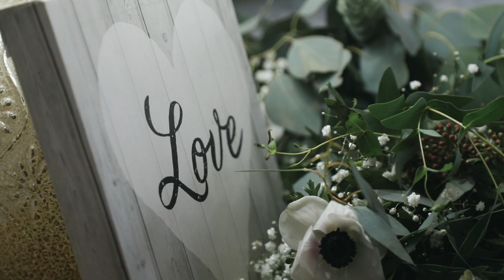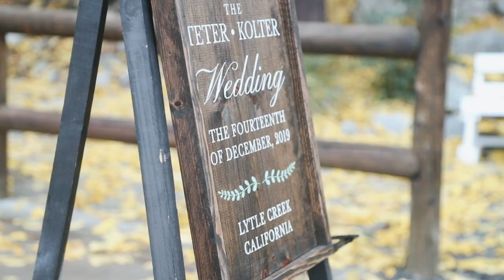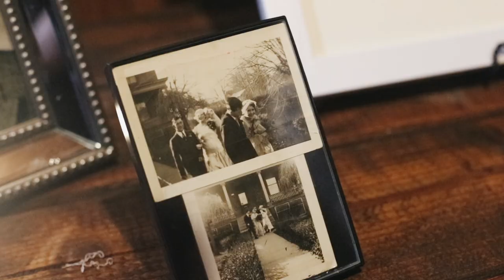Hidden Acres - Cambria & Ryan Wedding Video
For video editors, learn how to edit using Final Cut Pro X and get 2 months of Premium Membership with Skillshare: